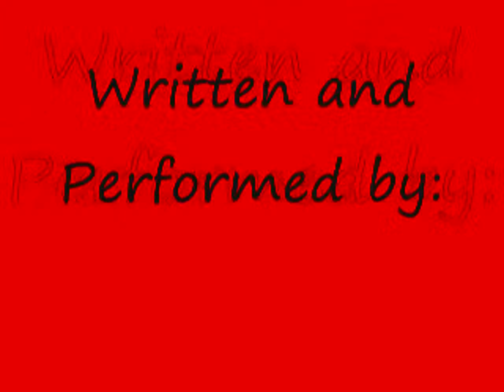Mastermind - Curtis Letourneau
A remake of "Save My Soul" by Big Bad VooDoo Daddy. New Lyrics and pictures inspired by the book "Roses are Red" By James Patterson. Vocals by Curtis Letourneau and Anthony Marcello.